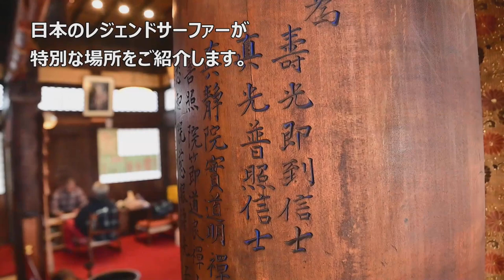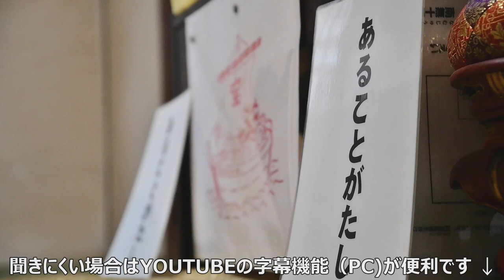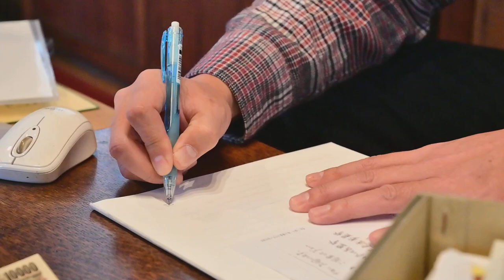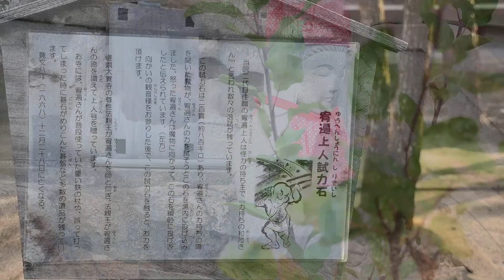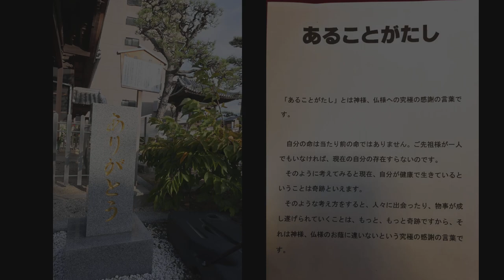日本語テロップ 難問を解決する扉「 弘憲寺」心身を整える キーワード「あることがたし」 住職 長尾恵證 マーボー復活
真言宗（しんごんしゅう）は、空海（弘法大師）によって9世紀（平安時代）初頭に開かれた、大乗仏教の宗派で日本仏教のひとつ。 空海が長安に渡り、青龍寺で恵果から学んだ密教を基盤としている。 Wikipedia

あることがたし
高野山真言宗 弘憲寺 香川県高松市錦町
弘憲寺　名誉住職　長尾恵證

すべての悩みを解決する
Solve all your worries

あなたの家族とその祖先を供養することから始まります。
It starts with a memorial service for your family and their ancestors

番組制作 撮影編集  KURE134 紅林敏明
コメントへの返信はMABOからの返事を代筆しておりますのでタイムラグをご理解ください。

1948年藤沢市辻堂に生まれ
1965年17歳の時にサーフィンに目覚める。
1967年全日本ジュニア選手権にて優勝　2回。
19歳の時にマーボーショップを開業。
1971年23歳、　サーフィンの神様『ジェリーロベス』とめぐり会い、あの稲妻マーク『ライトニングボルトブランド』を日本に導入.

編集 kure134